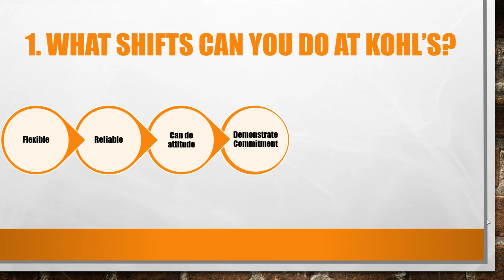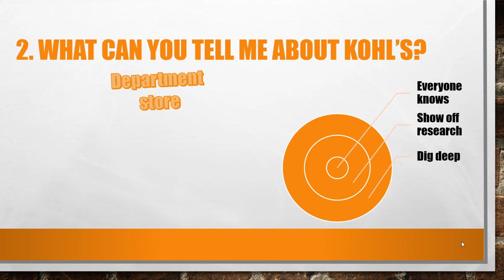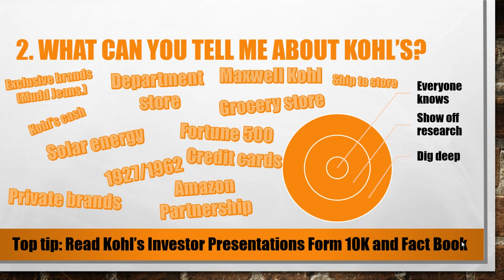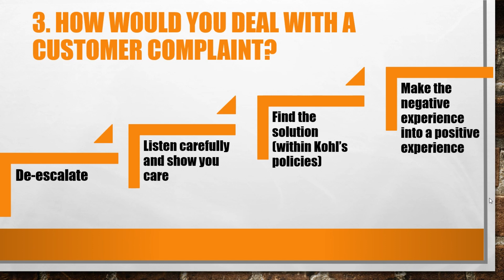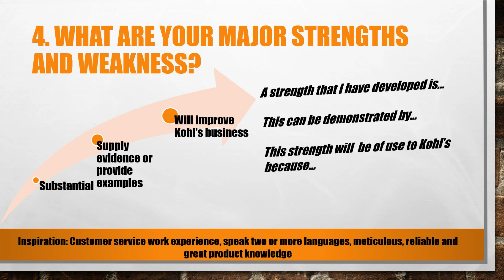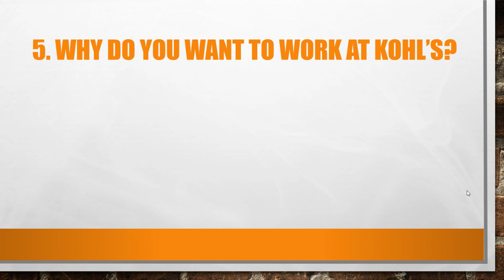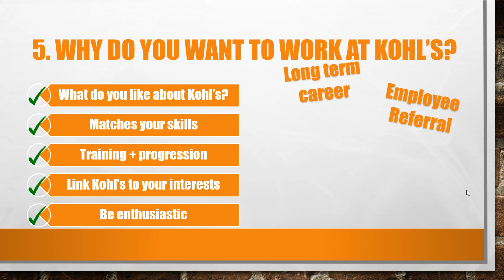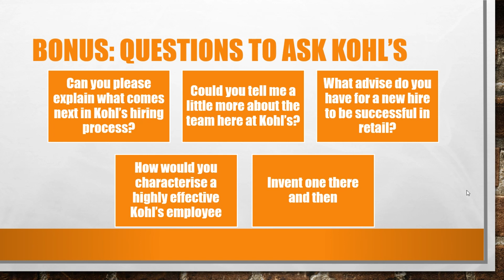Top 5 Most Common Kohl's Interview Questions and Answers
In this video I will teach you how to prepare and plan answers for your interview at Kohl's department stores. In this video I will teach you the facts you need to know about Kohl's, what questions Kohl's ask in interviews and how to answer these questions to score well.